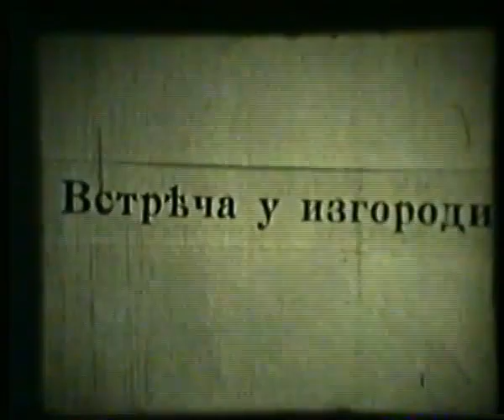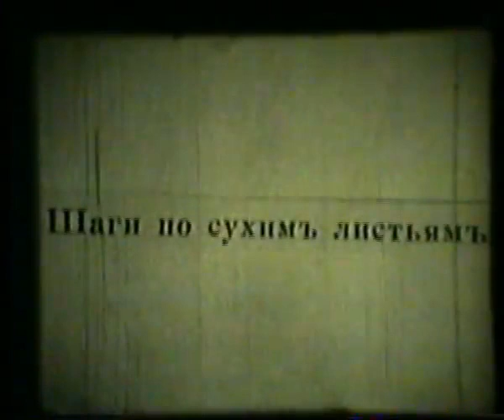СТРЕЛЫ АМУРА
1981 год.
Реконструкция немого кино: пародия на салонную драму начала ХХ века.